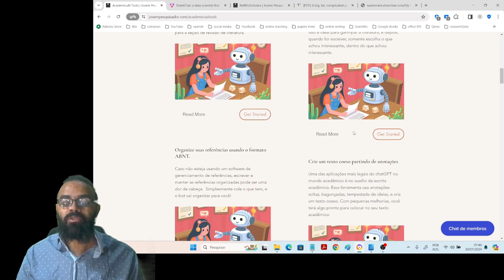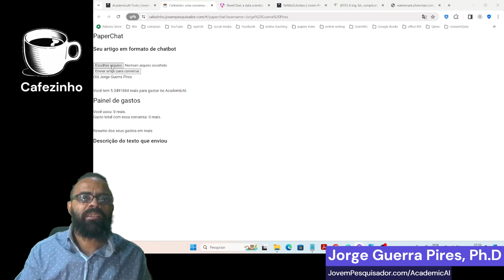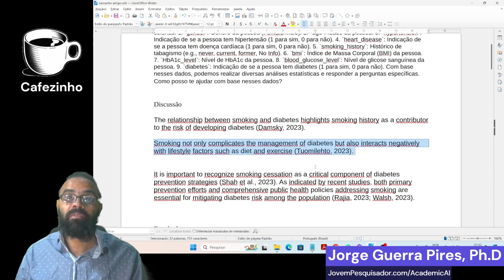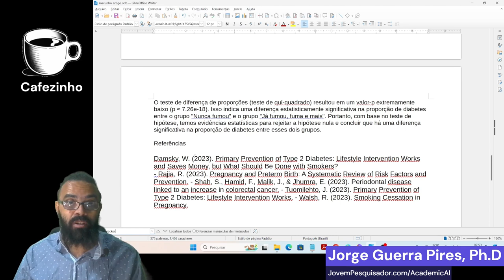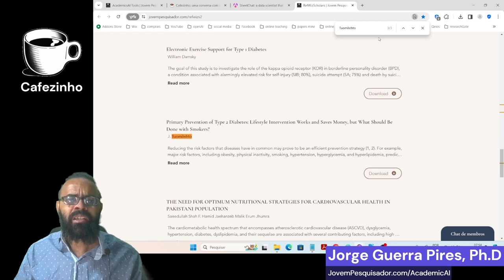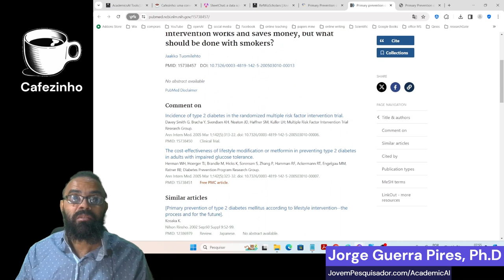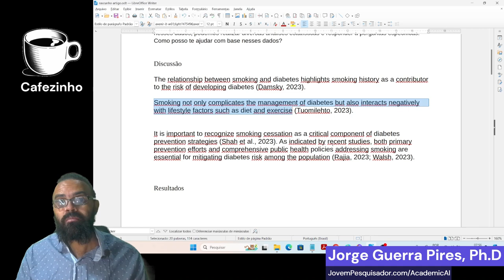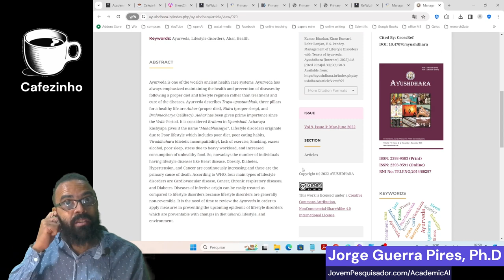Diabetes e tabagismo: uma faca de dois cortes